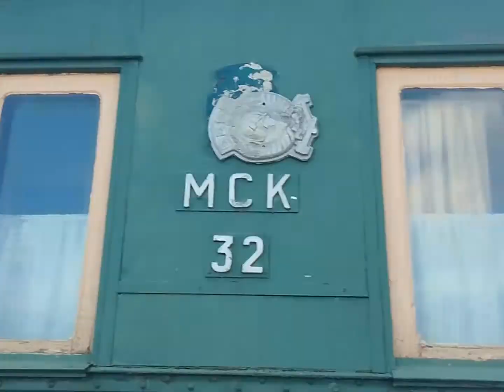Музей истории развития железнодорожного транспорта Part 16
ОПИСАНИЕ

Смотрим про ретро поезда